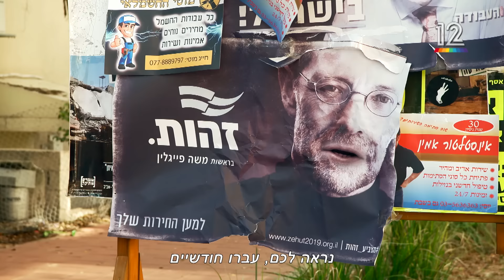ארץ נהדרת | עוד בחירות: סיכום מערכת הבחירות סבב ג' 🤦‍♂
עקבו אחרי "ארץ נהדרת"

במאי: ירון שילון
מילים: אילן שפלר, אסף שלמון
הפקה מוזיקלית ומיקס: אופיר קנר